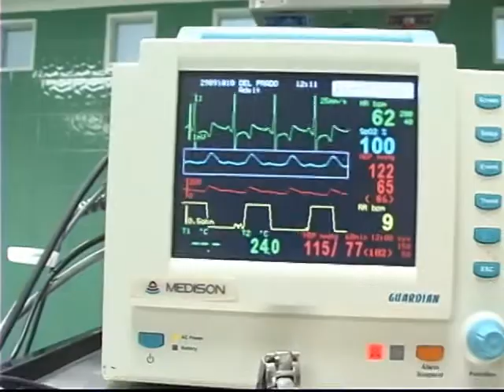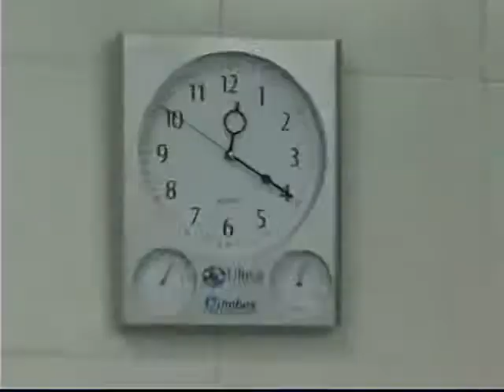Avances en cultura de donación de órganos en BC